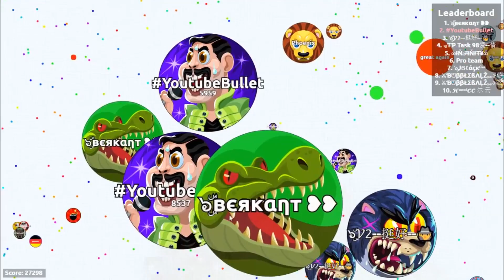Agario / 99.9% IMPOSSIBLE POPSPLITS / CRAZY DOUBLESPLITS / *NEW* KING?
300 LIKES FOR UNCUT WITH CLASSY!
Use My Name:
Tuяk⇁₪10K
Tuяk⇁❥ ᴿᴱᴷᵀ